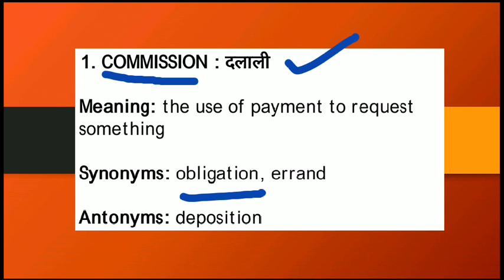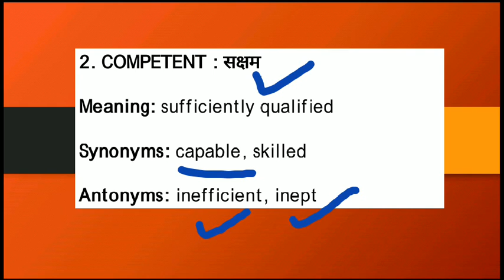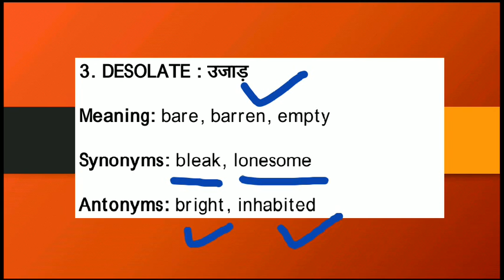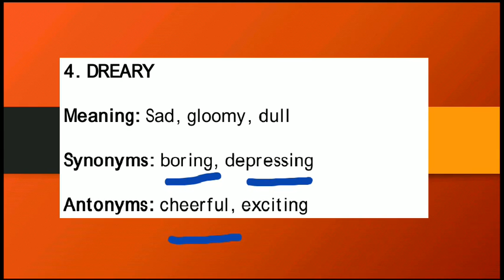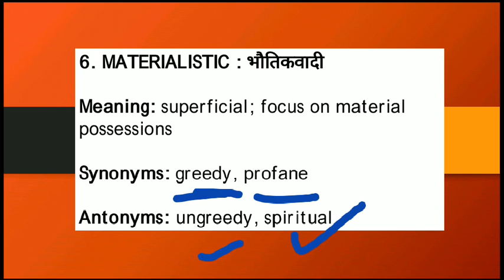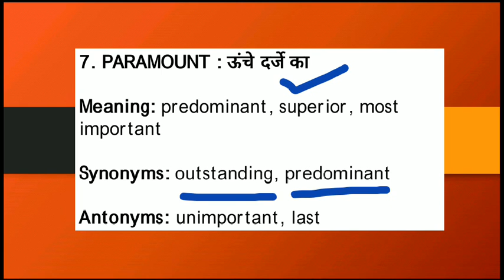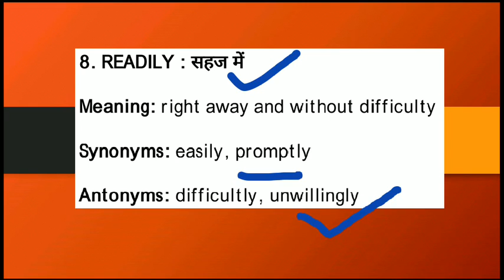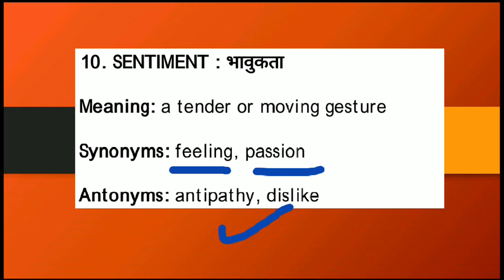NVS Special 2019 (Vocabulary), Assistant Commissioner, PGT's, Computer Operator By Rekha Kushwaha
Unacademy Link📚📚

(DSSSB, NVS, KVS, CTET SPECIALIAL 2019)
Follow this link to join Telegram Groups:

(Aimforteaching) Group

(Unacademy) Group

JOIN MORE AND MORE FOR UPCOMING TEACHING EXAMS 2019

Mahatma Gandhi Andolan Trick

How to find Correct Answer in Psychology, Teaching Aptitude & CDP

Last Three year GK Questions

Learning disabilities

Synonyms Part-3

DSSSB NOTIFICATION